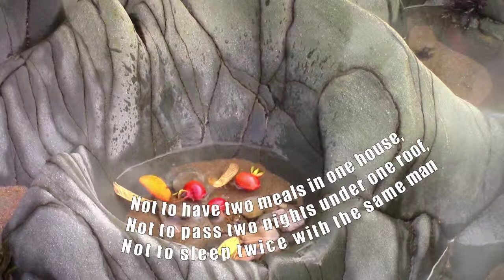pond small text